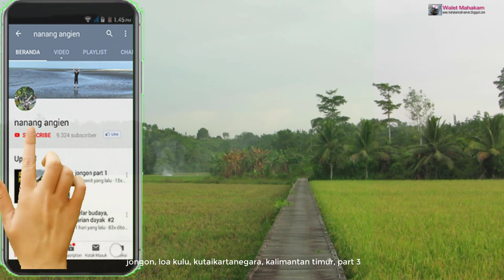jongon part 3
Jonggon Jaya adalah salah satu desa di kecamatan Loa Kulu, Kabupaten Kutai Kartanegara, Kalimantan Timur, Indonesia. penduduk jongon adalah penduduk transmigrasi dari pulau jawa, jaman presiden suharto. bermukin dan berbaur dengan penduduk asli kalimantan,. mata pencaharian penduduk sebagain besar bertani, ladang, karet dan kelapa sawit. serta buah buah an.
Jonggon Jaya is one of the villages in Loa Kulu sub-district, Kutai Kartanegara District, East Kalimantan, Indonesia. Jongon residents are transmigrants from the island of Java, the era of Suharto. live and mingle with the indigenous people of Kalimantan. the livelihoods of the population, mostly farming, farming, rubber and oil palm. and fruit.